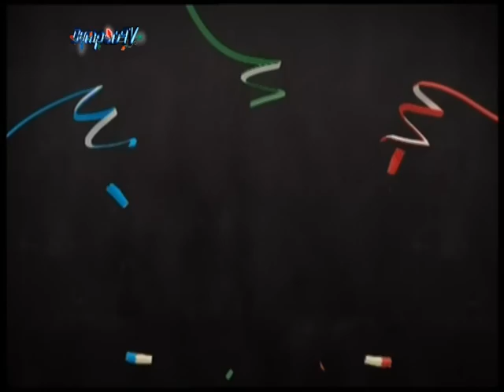Bumpers de TELEFE SD canal 34.2 - Navidad 2011 [2]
Separadores de espacio publicitario realizado para la fiestas de fin de año de la señal digital de TELEFE.